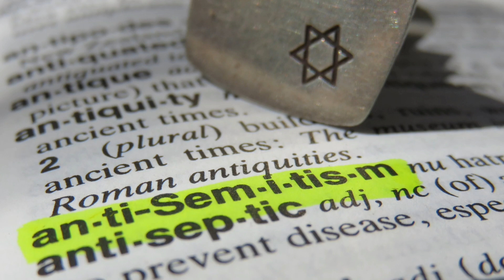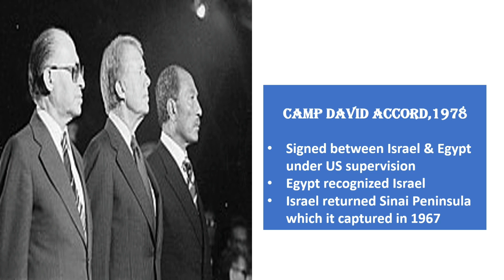Israel and Palestine: Why are they fighting? Political History of West Asia from BC 1200 Explained.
In the wake of  ongoing war between Israel and Hamas, I am trying to explain the history of West Asian region from the Iron age. I will walk you through the political history of the region starting from biblical Kingdoms of Judah and Israel. Thereafter, conquests by Assyrians ,Egyptians ,Babylonians ,Persians ,Seleucids ,Romans ,Arabs and British will be discussed. A brief  history of Israel's post independence period up to 2023 is included in the latter part of the video.

This channel tries to provide quality content on current affairs and general knowledge from an Indian Standpoint. This would  particularly be useful to students who prepare for competitive exams like UPSC and also news enthusiasts.